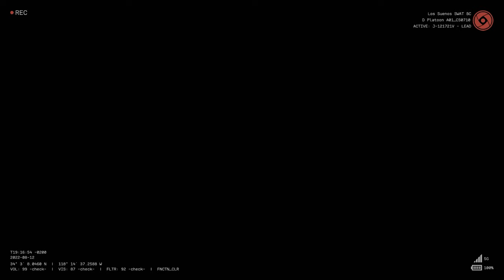Food Wall Restaurant gun deal - Ready or Not Immersive - SWAT 4 map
Okay guys, listen up. OCID (Organized Crime Investigation Division) has spent a lot of time setting this one up, and they've asked for our help serving the arrest warrant. For the last two weeks, the Food Wall Restaurant has been under close surveillance. We believe the owner, one Lian Niu, an experienced gunsmith, deals in the illegal modification of firearms, in this case, fabricating custom high-volume magazines. Niu maintains a residence above the restaurant, and does his business there. He's been questioned about illegal arms before, but walked.

Ten minutes ago, Detective Sheary sighted Alex Jimenez entering the restaurant. Look at your files; Alex Jimenez, also known as 'The Knife', is a hit man with Columbian connections. He's a key suspect in multiple homicides over the last year and half. Jimenez should be considered armed and dangerous.

Your first priority is, of course, to avoid any civilian injuries. OCID is looking forward to having a long talk with both Jimenez and Niu. So take a careful look at the floorplans, plan your entry and gear up.

Another episode of SWAT 4 maps in Ready or Not with ambient sound and scripted voicelines details